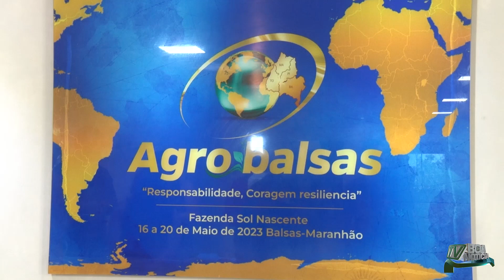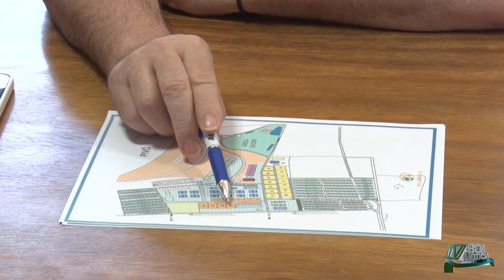Já começaram os preparativos para o Agrobalsas 2023.